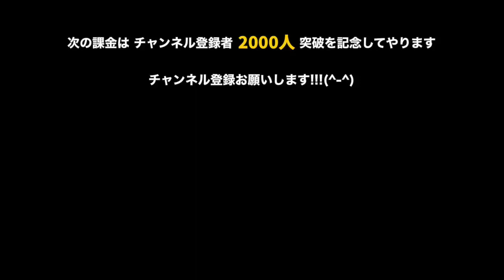はじめしゃちょーEND アジトへの刺客 - Youと恋する90日間